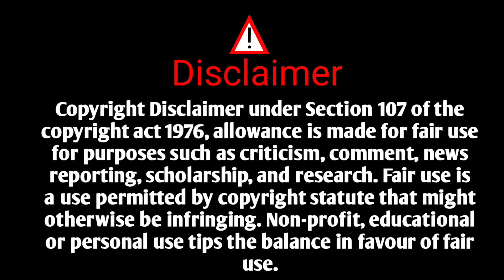चिराग नगरची भुतं | भुतांचा शिमगा | भाग २ | Chirag Nagarchi bhute | Annabhausathe | Bhutancha Shimaga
नमस्कार मित्रांनो आज मी तुम्हाला साहित्यरत्न अण्णाभाऊ साठे लिहित चिराग नगर ची भुतं कथा संग्रहातील
               आज आपण भुतांचा शिमगा 2 पाहणार आहोत

annabhau Sathe Novel
Fakira Kadambari
स्मशानातिल सोन
अण्णाभाऊ साठे कादंबरी
Chalat Mad
Yeda Narya
Dada Navhi
Bolak Mundak
# Chirag Nagarchi Bhute

                                                          Shivaji khandare